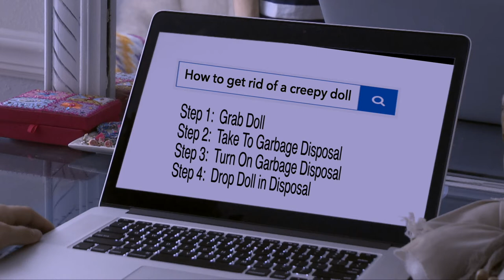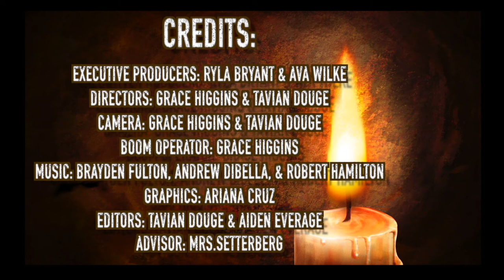10 Lake Gibson Middle Primrose